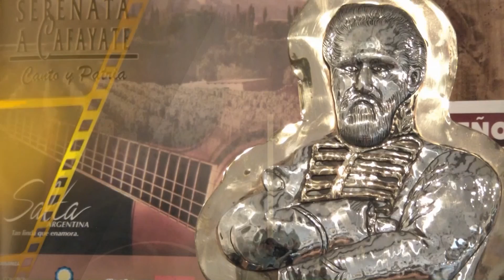Cafayate (Promo Altasierra)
Vídeo promoción de la región de Cafayate, Salta Argentina.